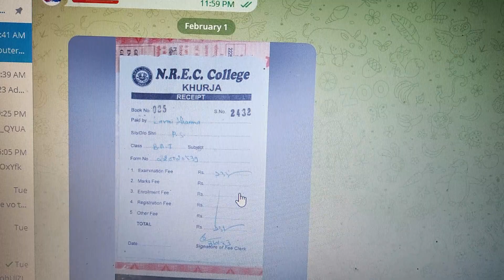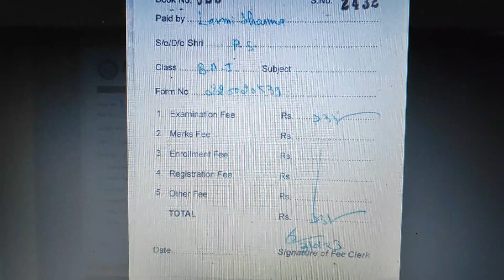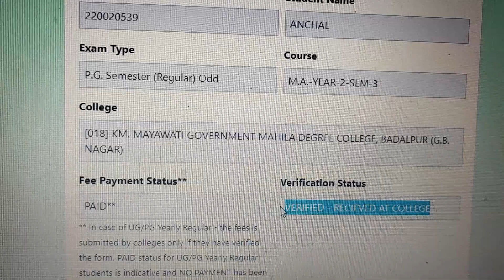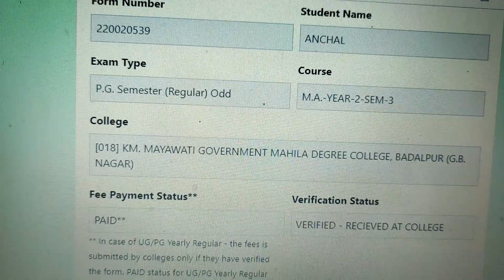[Must Watch] Check Your Form Status | CCS University | Online Form Info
1st  year waale check na karein, aap agar check karoge to aapke form no pe kisi aur ka record aayega, aisa sirf aapke saath nahi hoga jitne students first year ke hai sab ke saath hoga.
isliye ramesh ki jagah suresh dekh ke tension mein na aa jaana.